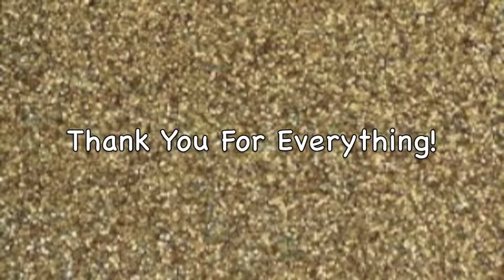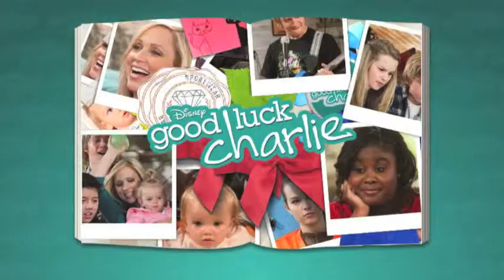Leigh-Allyn Baker Fan Video!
Dedicated to Leigh-Allyn Baker! Created by Daniel Utz.
Song: Tim McGraw - Souther Girl